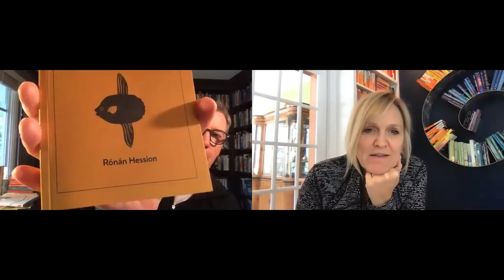DAY 3 March 18, 2020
Kelly Gallagher and I talk about notebooks and consider the thinking teachers are leaving on Flipgrid. Add your thinking or just listen to teachers reflect

I reference a book WINDOWS ON THE WORLD by Matteo Pericoli and a blog post I wrote for the nerdy book club on my own office window.

Thanks for joining us! Be well.